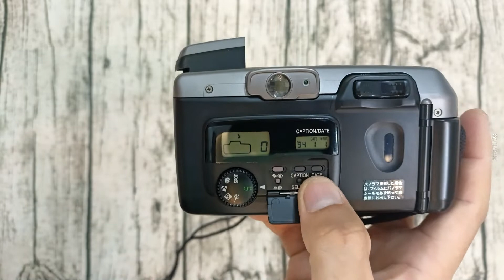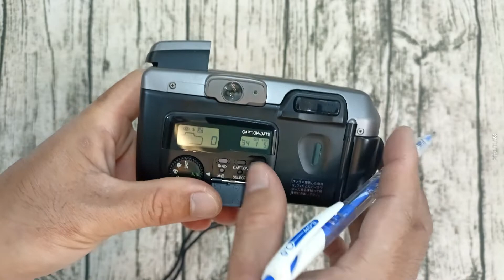Canon Autoboy Luna / Hướng dẫn sử dụng máy ảnh Canon Autoboy Luna / Máy ảnh giá rẻ, Máy ảnh Vintage